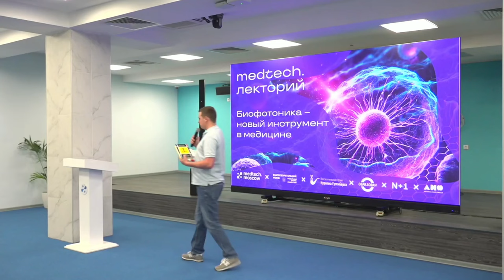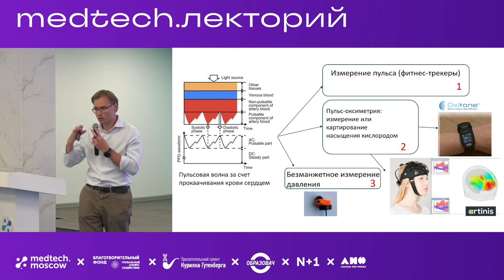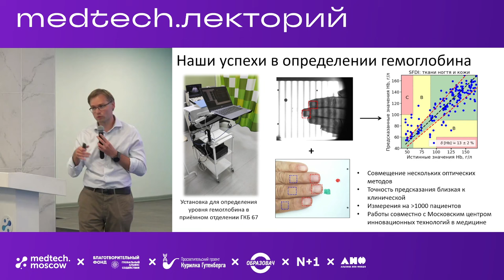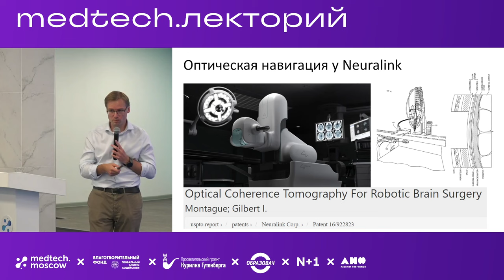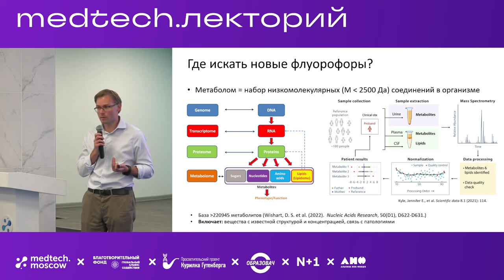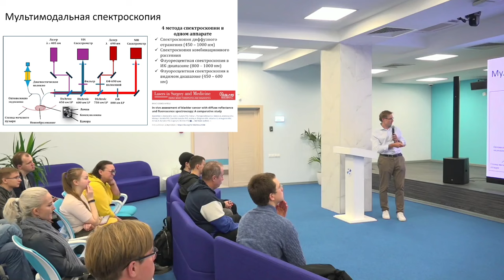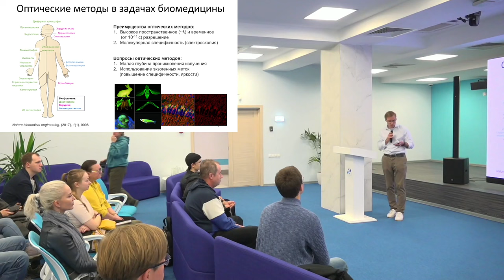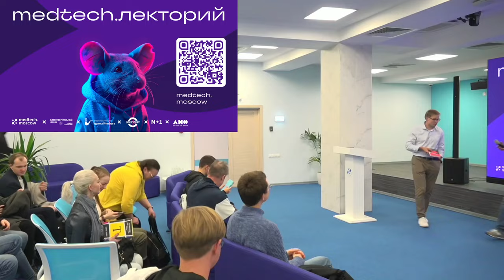Лекция | Биофотоника – новый инструмент в медицине | Евгений Ширшин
Тема: «Биофотоника – новый инструмент в медицине»

Спикер: Евгений Ширшин — доктор физико-математических наук, доцент кафедры квантовой электроники физического факультета МГУ

Аннотация: Биофотоника – междисциплинарная область науки, занимающаяся изучением живых систем с помощью света. На основе оптических методов создаются биосенсоры, носимые устройства для диагностики жизненно важных параметров и системы для помощи хирургам при проведении операций. Более того, светом можно воздействовать на организм человека и уничтожать или, наоборот, стимулировать определенные клетки. В клиническую практику активно внедряются приборы на основе технологий фотоники, от пульс-оксиметров для измерения насыщенности крови кислородом до систем навигации по хирургическому полю. Из лекции вы узнаете возможности, текущее состояние и перспективы биофотоники в медицине, с фокусом на технологии, активно развиваемые в России.